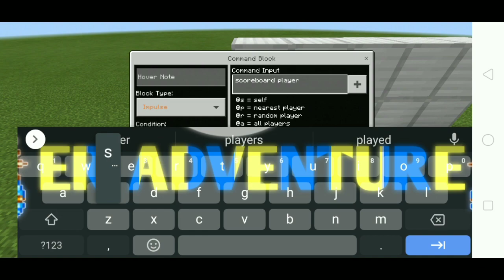how to make among us record temperature in minecraft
COMMENT TO REPORT PROBLEMS